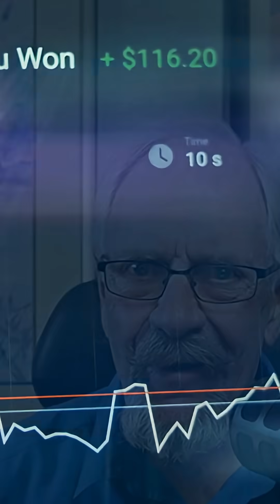"The Math That Destroys Atheism"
This is a video about "The Math That Destroys Atheism"

00:00 "The Math That Destroys Atheism"